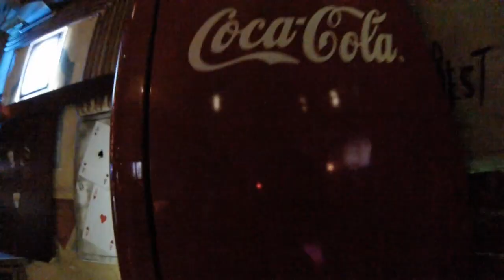SevenFly Flair Bartending